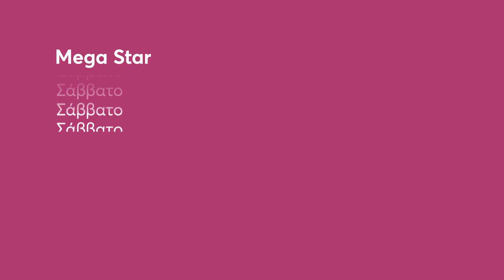MEGA Star | Σάββατο 3/7, 16:10 (trailer)